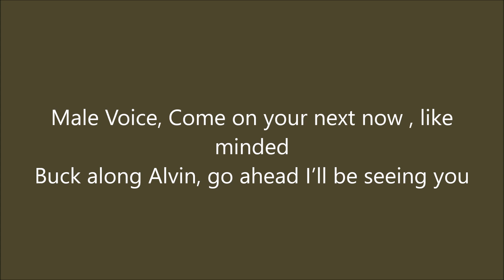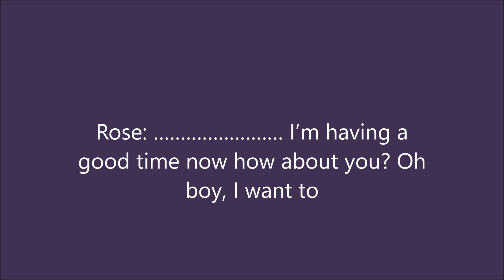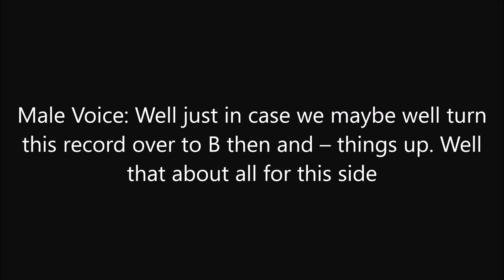489138 5 11 43 Side B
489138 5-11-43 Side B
Male Voice : Come On  Barney, Come on say a few words here.
Barney: Well when are you going? Tomorrow? Well Good-Bye. And hopefully, wish you good luck.
Male Voice: Come on Al, A come on, you say a few words.
Al : I’m tongue tied now,  I am sorry!
Muffled voices in the background
Viola : Is that going?
Male Voice: Yeah, Come on Vi – right now. Come Vi you always---
Viola : Ah Ok
Male Voice: Don’t Stutter you haven’t got much time left
Viola: "Spring has sprung and the grass has riz, I wonder where the flowers is."
Male Voice, Come on your next now , like minded
Buck along Alvin, go ahead I’ll be seeing you
Alvin: Oh Yeah
Muffled voices
Male Voice: Well Goodbye Alvin and I hope you good luck and you’ll be home soon. God Bless your ole heart. Who else do we got here? Rose
Rose: I’m having a good time now how about you? Oh boy, I want to
Male Voice: Well just in case we maybe well turn this record over to B then and – things up. Well that about all for this side